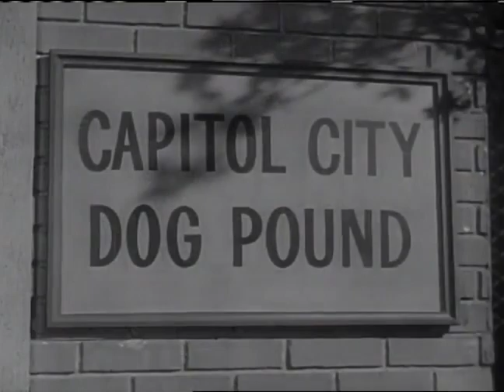Lassie saves a boy from drowning | Retro Bites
The son of a widow new to the property adjoining the Martins is afraid of dogs until Lassie rescues him from drowning during a fishing outing and he then wants his own dog but not until he learns he can not have Lassie by a loyalty test.

Video from “Lassie”: Lassie's Decision (Season 5, Episode 10)